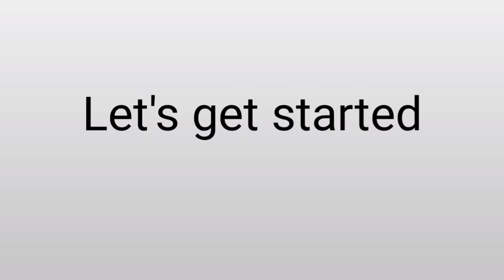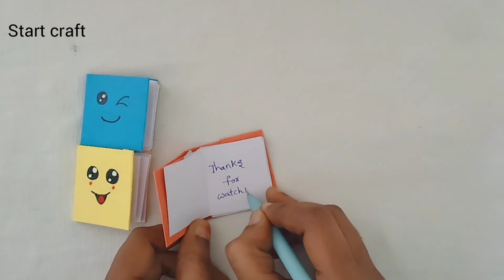MINI NOTE BOOKS FROM ONE SHEET OF PAPER-DIY MINI NOTE BOOKS - DIY BACK TO SCHOOL||origami notebook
Hiii. Besties 💖
In this video I show you how to make a MINI NOTE BOOK FROM ONE SHEET OF PAPER.

Materials
colour papers
scissor
fevistick
pencil
black ,Red sketches
Correction pen
Blue pen

If u supported me plz share my videos to your friends and relatives.

 Crafts does not come perfect in 1st attempt, let's practice and follow my trics used in videos. Before to make any craft first u want to see the video clearly & Do the same what I am done in the video , then u will do wonderful crafts. All the best 👍 Besties 💖

                      START CRAFT